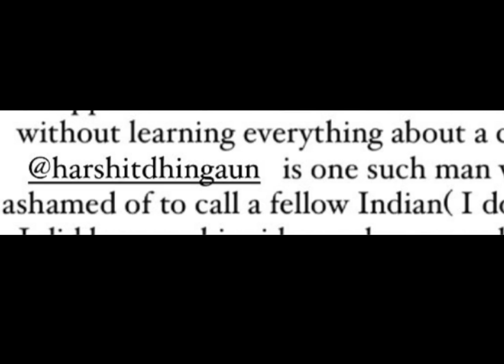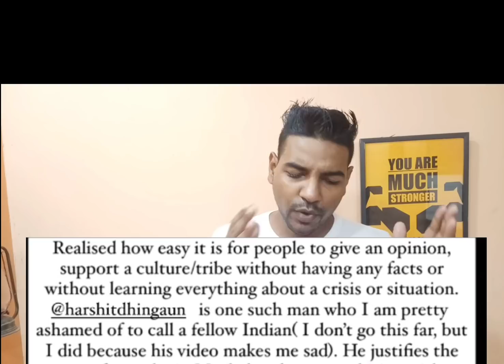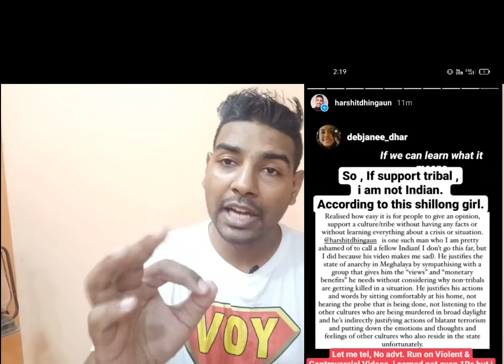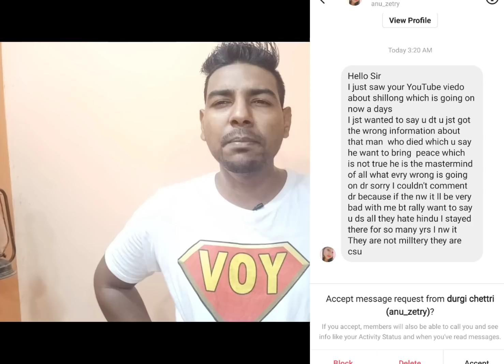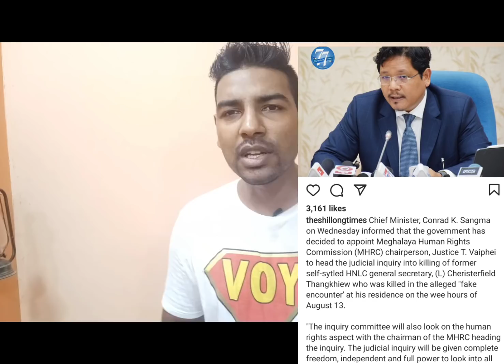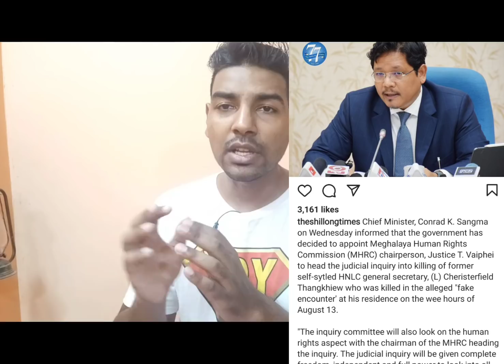Am i not an Indian? if i support Tribals | am i ignoring Non Tribals ? Good news for Khasi Justice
Here i reply to those haters who are against justice for khasi.